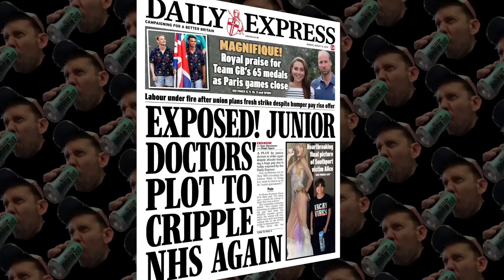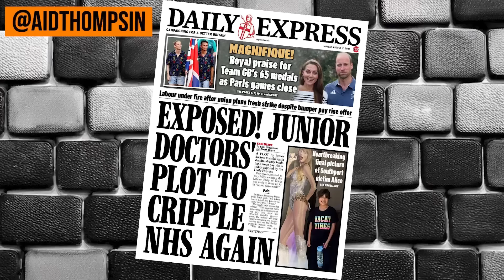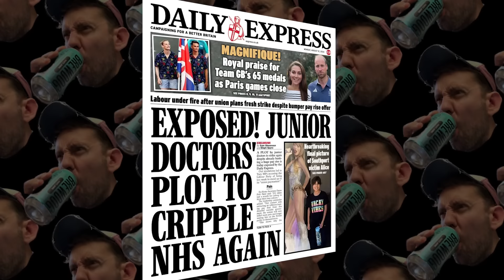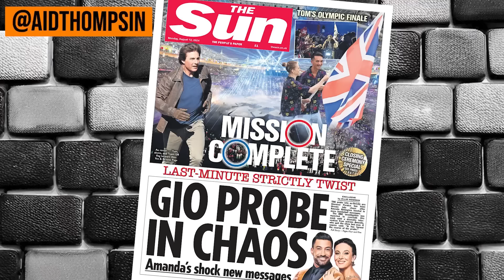😱 Cancelled Gio's Free Speech Nightmare 🤣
Maybe if Gio from Strictly had dropped a few slurs in with the abuse, we'd all be asking people to listen to his underlying frustrations? ALSO: Labour's true colours show and the Express are about as happy as you might expect from a newspaper who really have a problem with pretty much any colour showing anywhere.